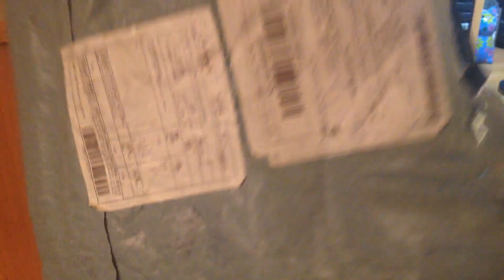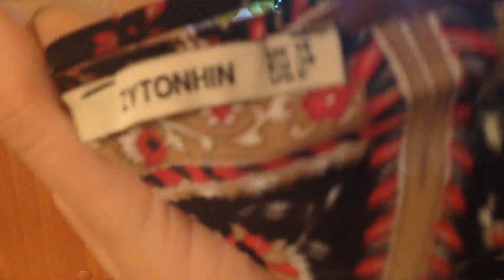Покупки с сайта AliExpress